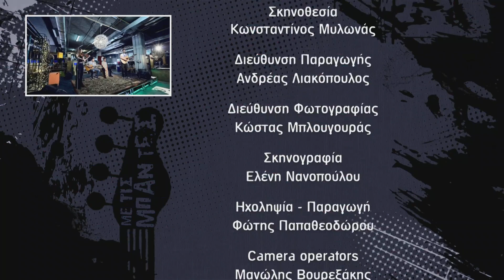Με τις μπάντες | Alter Ego – «Μαζί» | ERTFLIX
Alter Ego – «Μαζί»
Στίχοι – Μουσική: Ιάσονας Ρόκος

Ήρθαν, αποκλειστικά στη σκηνή του ERTFLIX, και πρόκειται να σας εντυπωσιάσουν! Τα πρώτα νεανικά συγκροτήματα που ξεχώρισαν «Με τις μπάντες»  παίζουν rock, folk, pop και funk. Από μαθητές δημοτικού  μέχρι και λυκείου, σε μικρά ή μεγάλα σχήματα τα ταλέντα μας πιάνουν τις κιθάρες και τα μικρόφωνα και συναντιούνται με τις κάμερες του ERTFLIX στο πρώτο τους επαγγελματικό video clip.